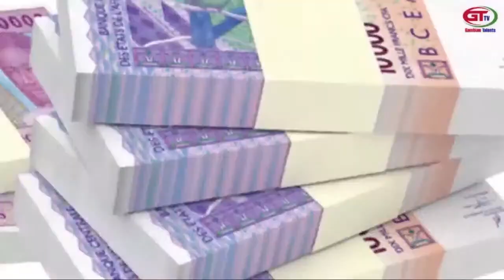"Senegal has bigger priorities than wrestling" Thione Diop of Thiaroy Azure